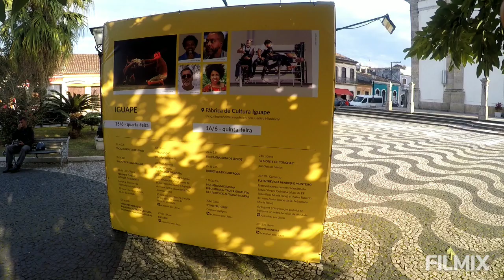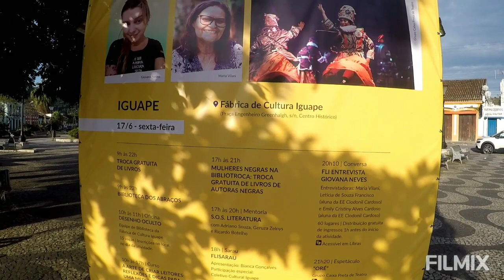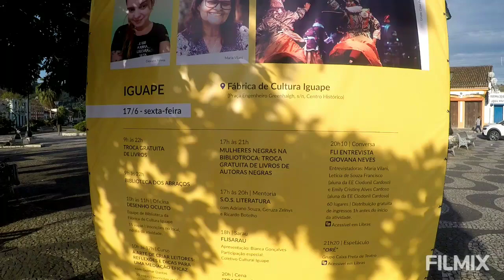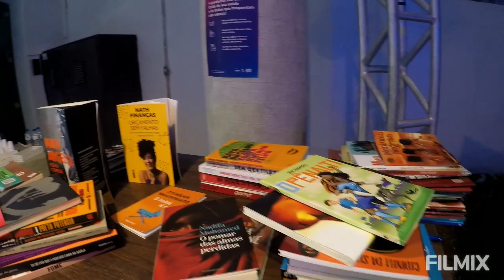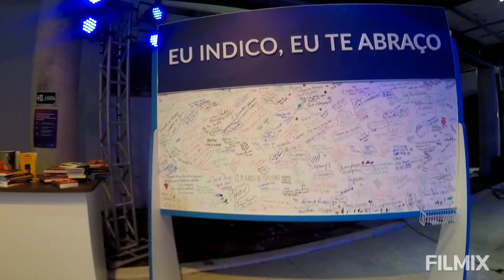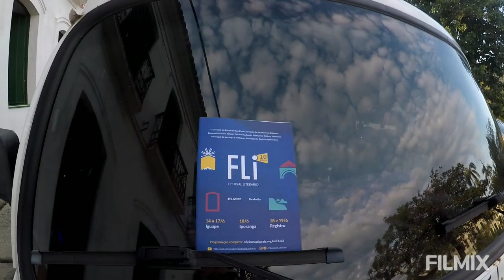FLI, feira literária do Vale do Ribeira em Iguape e mais centro histórico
Reportagem em Iguape, sobre a FLI,  Feira Literária do Vale do Ribeira e mais do centro histórico